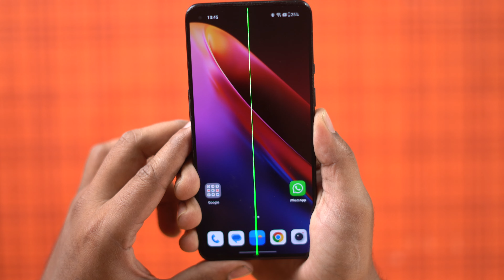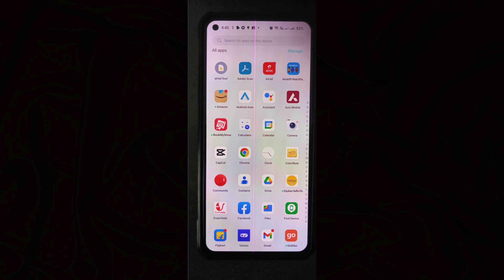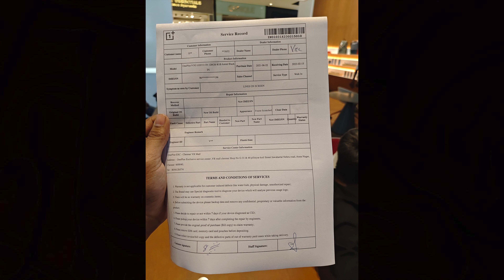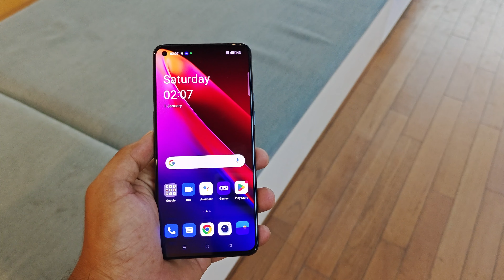Green Line on My OnePlus Device🤦‍♂️ - OnePlus is Offering Free Screen Replacement in Telugu!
Hey guys this is Telugu Tech! in This Video we are going to see the green line issue on my OnePlus Mobile!